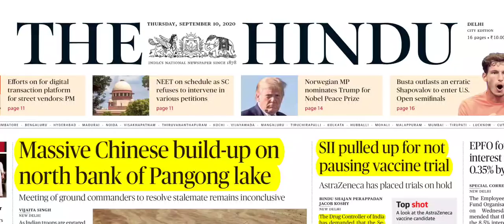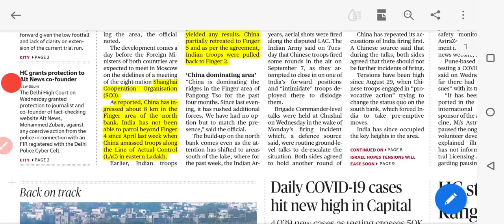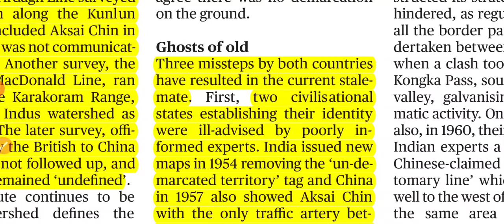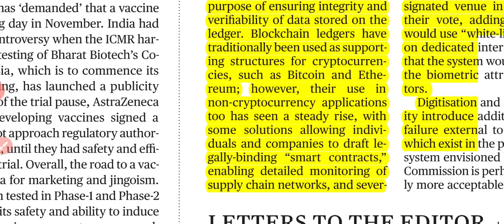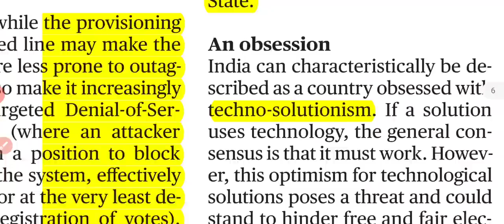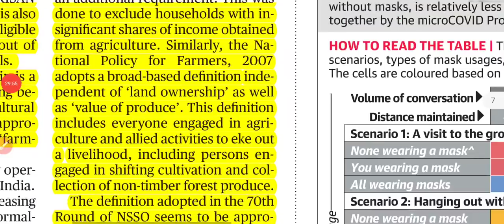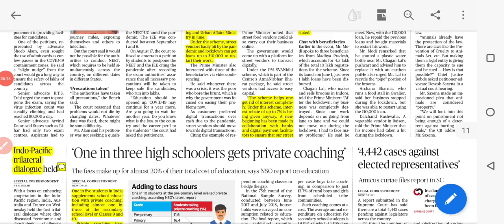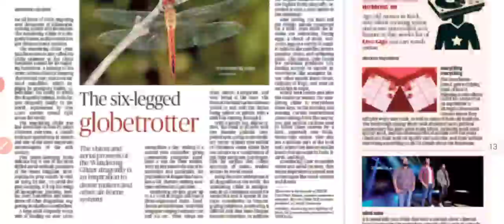10 September 2020 The Hindu Newspaper